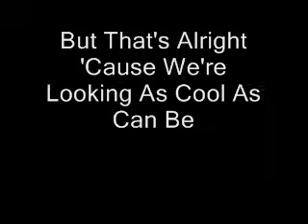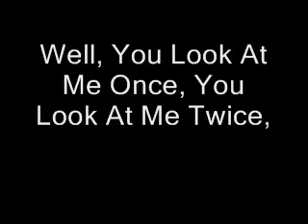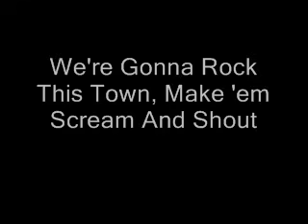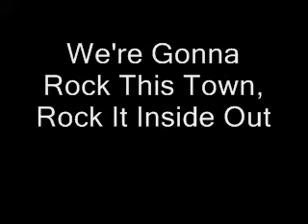Stray Cats Rock This Town Lyrics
This is a video i made that are words to the song Rock This Town by the Stray Cats.